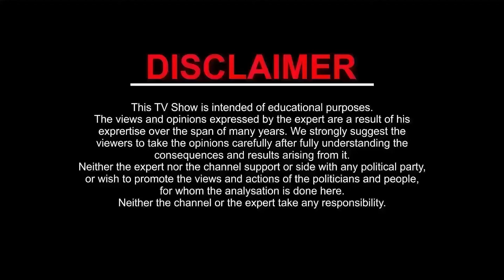AAJ KA RASHIFAL | 29 March 2024 | आज का राशिफल | Tomorrow Horoscope | Kamal Shrimali Rashifal